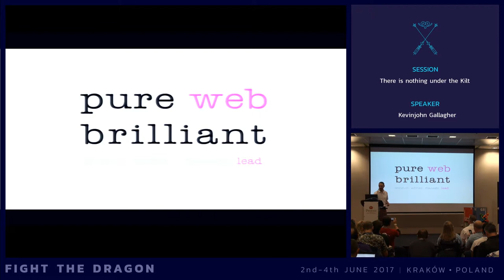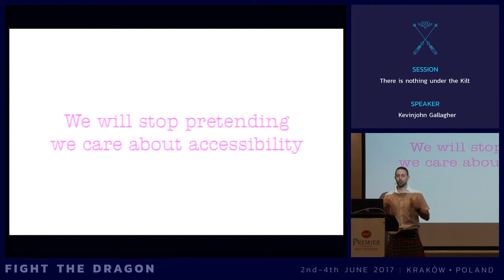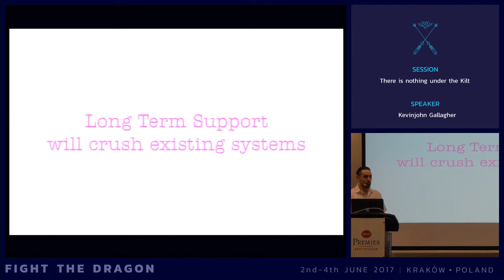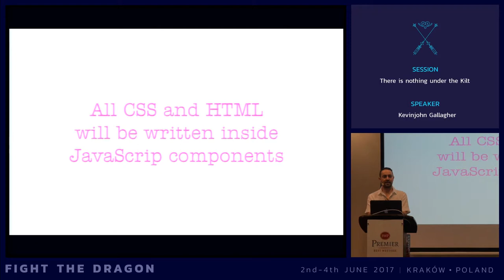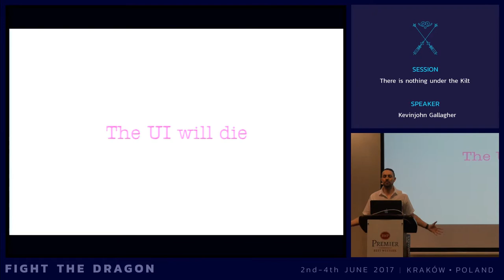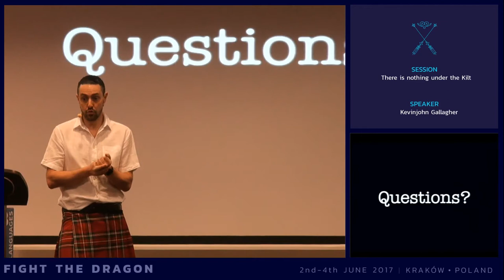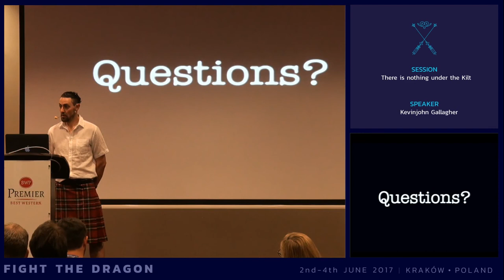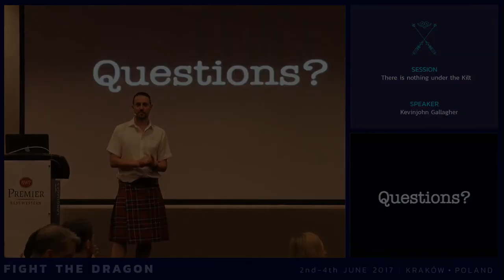JAB17 - There is nothing under the kilt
by Kevinjohn Gallagher